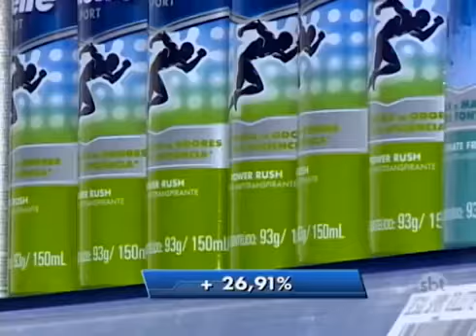Presidente Prudente Produtos de higiene pessoal e de limpeza